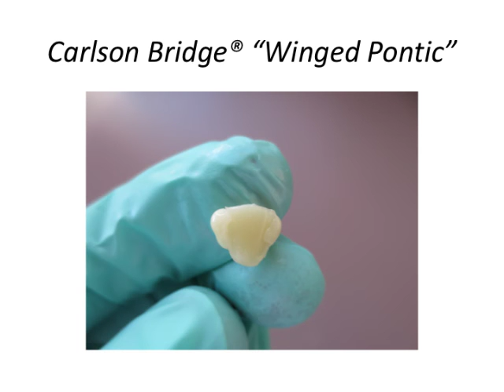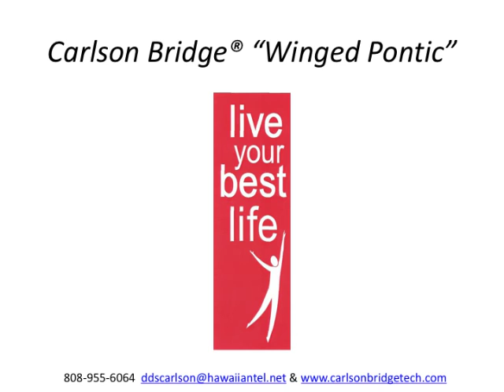Prosthetic Study Club Original copy Converted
Controversy? Not For Me!
By Ronald Carlson, DDS

￼In a world-view, through a lens not often spoken about nor allowed, by the Or wellian double-speak and thought-control elite consensus, one may entertain the idea of Global Population Reduction as a geopolitical fact. The late Prince Bernhard, and his colleague Prince Phillip of the English royal family of the once identified
“World Wild Life Fund,” advocated the reduction of world population often by unimaginably amazing means—GMO, atrazine and glyphosate, planned parenthood and condoms, to name a few.
In this pogrom of oligarchical elite internationalists, the eventual goal is to secure human population below 1B ostensibly to save mother Earth. One of the means to do this is over drugging our youth—as happened in the dental office in Kailua Town, island of O’ahu, of the three year old who subsequently passed away. A second is the preoccupation with prescription drugs for any sign or symptom for any age human; and, a third the termination of life of our elders on a cost-benefit ration, death panels. This is not only so with Affordable Health Care Act (Obama Care) but with the recent disclosures of a “veterans waiting lists for treatment” with the VA Hospitals.
Another more-subtle means is unneeded hospitalizations and surgeries. It is common knowledge that to maintain your health, while somewhat out of sorts, one best avoid the hospitals since they are the most toxic places with myriads of microorganisms, some of which are not treatable with or current array of antibiotics—superbug resistance.
In dental surgery we (I do not!) advocate, unlike our medical colleagues, the retention of gangrenous tissues within the oral cavity. You may know them as “root canals.” Controversy abounded 100 years ago about these “root cadaver-canals” but that was swept under the rug of dental history, about 1945. Well evidenced now is the oral-systemic relationship to arthritic conditions and pain, “oral sepsis.”
One hundred years ago, however, we did not have so-called modern dental implants and their open wounds inviting infection. I liken them to stakes being driven into the jaws, being hit with poisoned arrows. A known fact is that 80% of these dental implants are immediately attended with “peri- implant mucositis,” pain, swelling, similar to “gingivitis,” or “periodontitis.” Periodontal medicine now encompasses both periodontal disease and per-implant disease—infected open wounds.
Orthopedic surgeons, with whom I associate, often remark to me about the blackness and cheese like quality of the bone of the spinal column when they enter a year later to retrieve these rusted titanium screws, exactly the same as dental implants. My experience is the same!
Unlike the orthopedic surgeons, I send tissue samples routinely to Queen’s Medical Center for histo-pathologicial review and get reports back such as, “present are marked acute/ chronic inflammation, fibrosis, granulation tissue, reactive bone, necrotic (dead) bone, cysts, odontogenic tumors, non- suppurative condensing osteitis, abscesses with actinomyces,” (a gram negative fungal-bacteria which produces pus in the body—like candida).
My over 30 years of clinical scientific research has 240 samples that verify the above conditions around root canal teeth and dental implants. Google “Endo-Endotoxemia: Our Current Dilemma” or look for the work of Weston Price, DDS or George Meinigs’ book “Root Canal Cover-up Exposed.”
Why are so many of us in our early years—30 through 50s— and especially 60s, 70s, and 80s chronically ill? Why are so many of us facing an early death or debilitation? Have we ever considered the “Controversy” regarding certain depopulation policies of Oligarchy that trickle down to dental or medical education?
Why do you shake your head? Have you looked into this? 1984 by Orwell is true today! Especially those who say, without research or inquiry, “give me a break...you’ve got to be kidding us doc.”
No I ain’t!
To dispel doubt, I suggest you visit the web sites of the International Academy of Biological Dentistry and Medicine, the Holistic Dental Association, or the International Academy of Oral Medicine and Toxicology. Here you will be immersed in informational-awareness you’ll not get from your local doctor.
I have no doubt about this pogrom, having been in the profession for 50 years. In June I’ll attend an international conference centered on the maintenance of dental implants titled, “Implant Complications and Management,” and, “Current Approaches in Correcting Soft Tissue Loss, Infections and Deformities Around Implants” at my alma mater, Michigan. These words speak well for where we are in this new technology!
Be Well, Live Well, Smile Well.